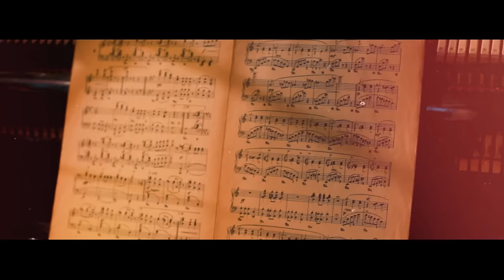Juampa Elquino x Joaco Cichero - Tragedia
Juampa Elquino

Cámaras:
Majo Pedernera

Edición y Dirección:
Juan Mirarchi

Escenografía y Vestuario:
Nancy Oliva

Grabación:
Milton Pionti x Todos los Sellos

Edición - Mezcla - Master:
Uriel Fernandez x Estudio del Naranjo

Grabado en vivo en diciembre del 2021. La Caipo, Ciudad de La Plata, Argentina.